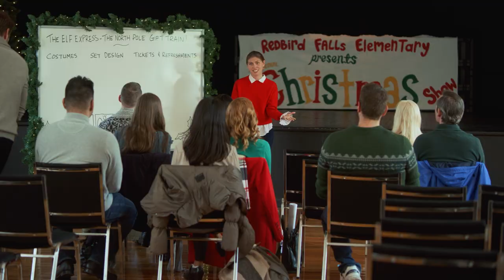Twinkle All the Way | Trailer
Cadence, a single-mother and wedding-planning, whose biggest wedding yet falls within days of her daughter's school Christmas play is paired up with Henry, a single-father a creative Christmas Decorator. As a storm blows in and threatens to ruin both their big days, Cadence and Henry join forces to make all their dreams come true ... but the real magic this Christmas is the love they find together.

Starring: SARAH DREW, RYAN MCPARTLIN, LANETTE WARE, BRIAN SILLS, MARK GHANIMÉ, RACHAEL CRAWFORD, LESLEY ANN WARREN